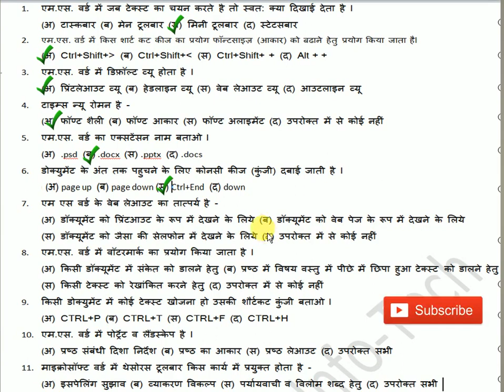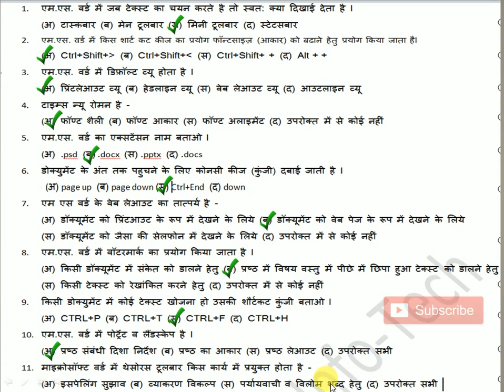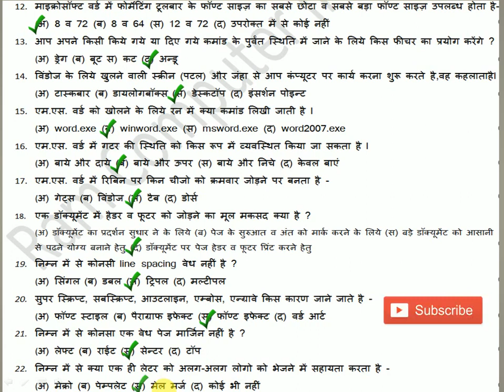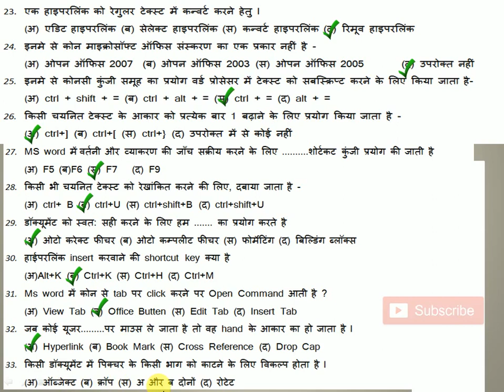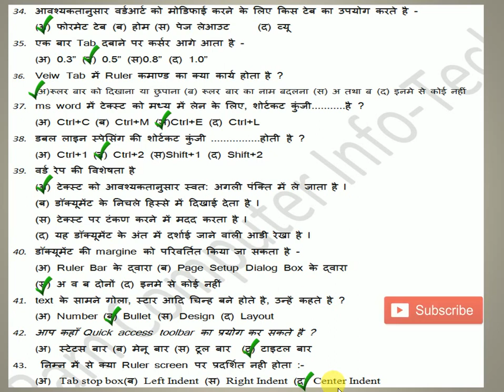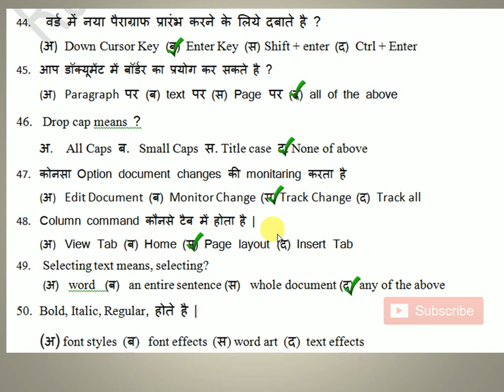MS Word 2010 के महत्वपूर्ण प्रश्न Important Questions | RSCIT Paper | Computer Course Paper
नमस्कार दोस्तो,
                           हम आपको हमेशा शिक्षा ओर सरकारी नौकरी से संबन्धित वीडियोज भेजते रहेंगे, यदि आपको अच्छी लगे तो लाइक, शेयर ओर चैनल को सब्सक्राइव करना न भूले |
इनसे संबन्धित PDF प्राप्त करने के लिए हमारी वैबसाइट को लोग ऑन करे
धन्यवाद